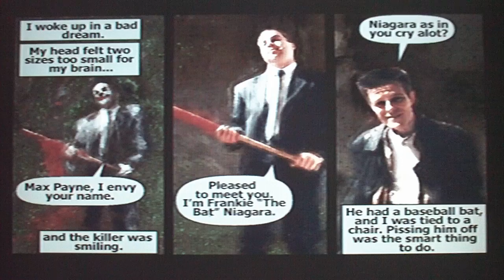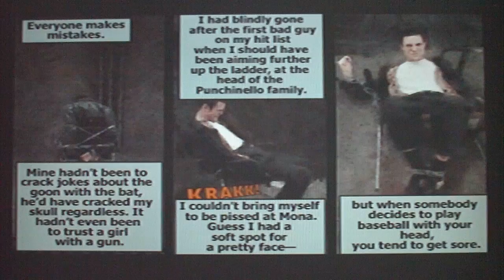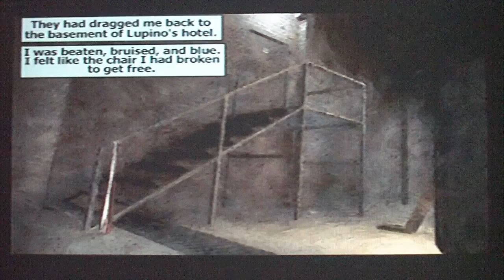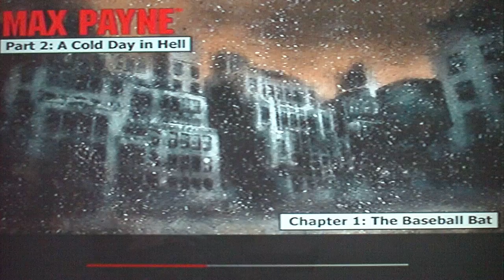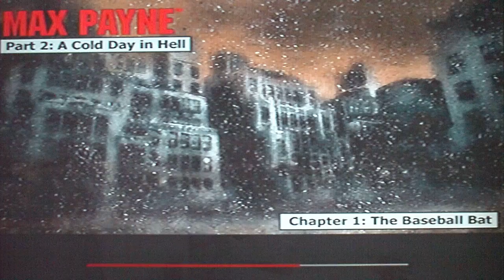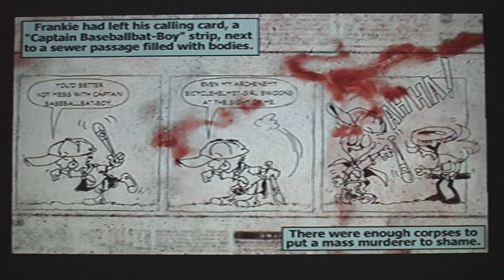Max Payne Part 12-The Baseball Bat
Welcome to my Let's Play of Max Payne. The game follows the titled hero, Max Payne, three years after his wife and baby daughter is murdered. During an undercover operation, Max is soon framed for murder and is pursued all over New York City by the NYPD as he goes on a one man war against the criminal underworld, which ultimately leads to one truth...who was responsible for the death of his wife and child?